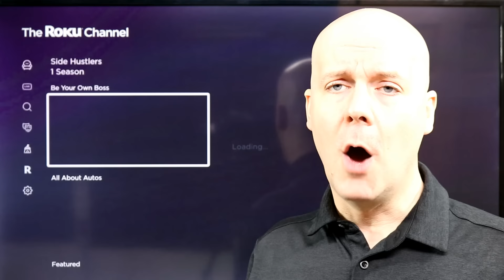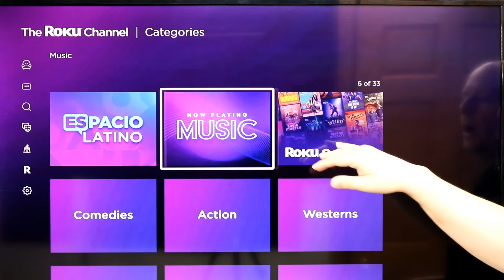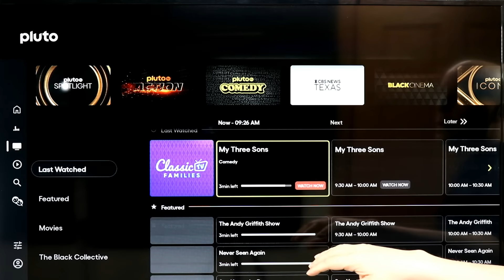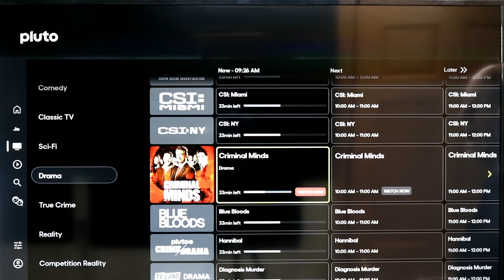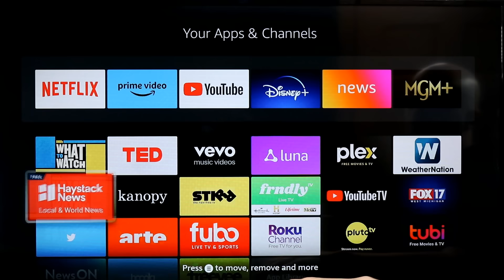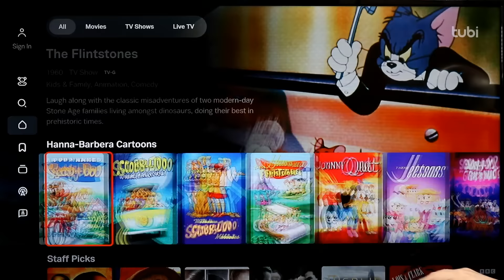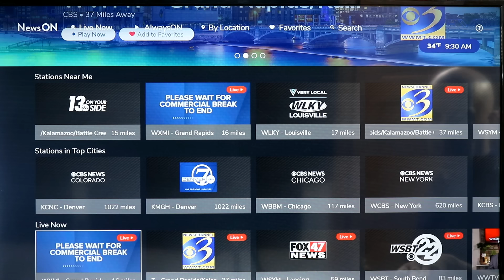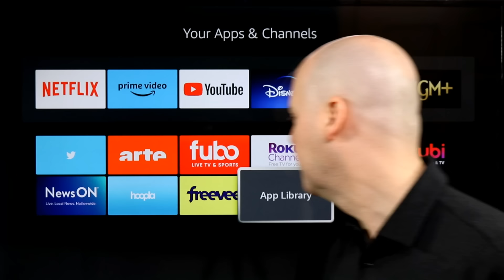The Top 5 FREE Fire TV & Fire Stick Apps of 2024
Today We Take a Look at The The Top 5 FREE Fire TV & Fire Stick Apps of 2024. You can find all of these apps here: